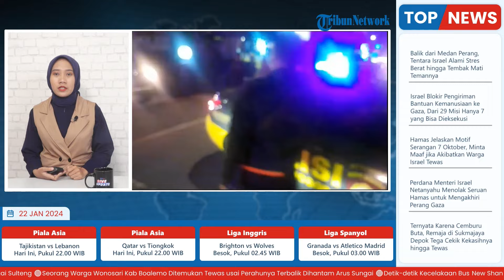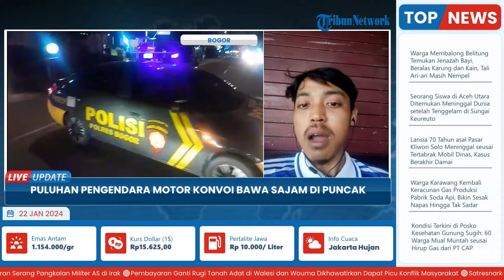Gerombolan Pengendara Motor Konvoi Bawa Sajam di Puncak, Polisi: Mereka Tunjukkan Eksistensi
Laporan wartawan Tribunnews Bogor-Wahyu Topami

TRIBUN-VIDEO.COM- Segerombolan pengendara sepeda motor viral dan menjadi sorotan karena mengacungkan senjata tajam sambil konvoi di Jalan Raya Puncak, Kecamatan Megamendung, Kabupaten Bogor.

Dalam video yang beredar termasuk rekaman pengawas, kelompok pengendara tampak mengacungkan senjata tajam berukuran besar di tengah Jalan Raya Puncak pada Sabtu (20/1/2024) dini hari, sekira pukul 02.00 WIB.

Kapolsek Megamendung, AKP Dedi Hermawan menyatakan, gerombolan motor tersebut hanya menunjukkan eksistensinya dan tak menyebabkan korban luka. (*)